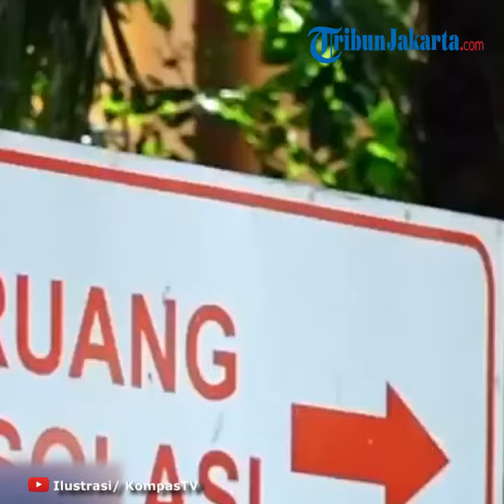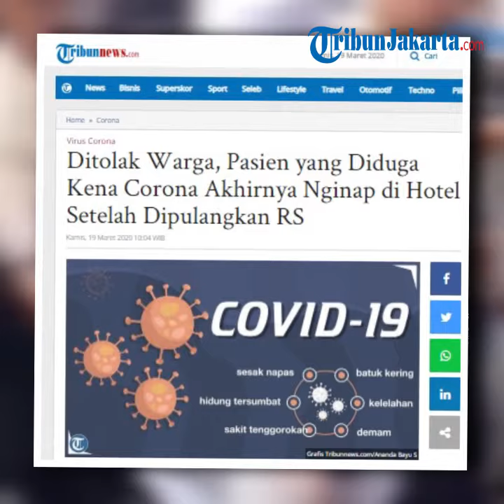Dipulangkan Rumah Sakit, Pasien Diduga Terpapar Corona Menginap di Hotel karena Ditolak Warga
TRIBUN-VIDEO.COM, TEBET - Pria berinisial SH kecewa dengan perlakuan rumah sakit yang memeriksa istrinya diduga terinfeksi virus corona atau Covid-19.

Setelah diisolasi selama tiga hari, istri SH dipulangkan meski kondisinya masih buruk.

SH dan istrinya tidak kembali ke rumah, melainkan menyewa kamar hotel.

"Enggak berani pulang. Kami mau enggak mau jadi di hotel dekat rumah sakit," ujar SH saat dihubungi, Rabu (18/3/2020).

"Karena apa? Enggak diterima orang kampung karena hasil tes belum ada," imbuh SH.

Semua bermula ketika SH menemani istri berjuang mendapat pemeriksaan Covid-19.

Dalam kasus ini, TribunJakarta.com menyebut istri SH sebagai A, bukan inisial nama sebenarnya.

Pada Minggu (15/3/2020) pukul 21.00 WIB, SH mengantarkan A pergi ke salah satu RUSD di Jakarta.

Saat itu A mengalami sejumlah keluhan  menyerupai gejala virus corona hampir mirip dengan flu.

"Gejalanya itu sesak napas berat, flu berat, demam tinggi sampai 39 derajat Celcius, bersin," kata SH saat dihubungi, Rabu (18/3/2020).

Tekanan darah A juga cukup tinggi, yakni 144/120. Padahal, kata SH, istrinya tidak memiliki riwayat darah tinggi.

Dugaan terpapar Covid-19 diperkuat setelah A kontak dengan rekan yang baru kembali dari Jepang, salah satu negara terjangkit virus corona.

Sang istri satu kamar hotel yang sama dengan rekannya tersebut selama lima hari berturut-turut dari 9-13 Maret 2020.

"Istri kan di kementerian. Dia baru pulang penelitian dari Batam, pesertanya empat orang," cerita SH.

"Nah, salah satu peserta penelitian ini baru pulang dari negara terjangkit, dari Jepang."

"Selama lima hari itu istri saya satu kamar. Kebetulan memang sahabatnya," tutur dia.

Pihak rumah sakit memeriksa A di Instalasi Gawat Darurat (IGD). Setelahnya, A langsung diisolasi.

Pada Senin (16/3/2020), SH mengatakan istrinya menjalani tes swab dan sampelnya dikirim ke Balitbangkes.

"Hasilnya dua hari kemudian katanya. Tapi istri saya diminta tetap diisolasi sambil menunggu rumah sakit rujukan," ucap SH.

Keesokannya, pihak rumah sakit memulangkan A. Padahal, kondisi A saat itu belum memungkinkan untuk pulang.

Suhu tubuh A masih 37 derajat velcius, tensi darah belum stabil, serta batuk dan sakit tenggorokan.

"Mereka (pihak RS) bilang nanti hasilnya dikabari by phone."

"Tapi kalau ada perubahan kondisi istri saya, harap langsung dibawa ke rumah sakit rujukan atau telepon hotline," ujar dia.

Selain itu, ia mengaku dilarang untuk mengunjungi rumah sakit tersebut jika hasil tes swab menunjukkan A terinfeksi corona.

"Mereka bilang jangan ke rumah sakit mereka lagi, alasannya karena bukan rujukan."

"Tapi mereka isolasi sampai tiga hari loh. Bahkan yang kasih makan di ruangan itu pakai baju (seperti) robot."

"Kalau enggak ada kemungkinan suspect, enggak mungkin diisolasi kan," kata SH.

Kini, SH berharap hasil tes swab sang istri keluar secepatnya untuk segera mengambil langkah antisipasi.

SH mengakui sulitnya mendapatkan pemeriksaan ideal terkait Covid-19.

a mempertanyakan keseriusan Pemprov DKI Jakarta dalam menangani kasus Covid-19.

"Yang saya pertanyakan, apakah pemerintah DKI sebagai ibu kota negara cara menagani Covid-19 seperti ini?" kata SH.

Artikel ini telah tayang di Tribunjakarta.com dengan judul Dipulangkan Rumah Sakit, Pasien Diduga Terpapar Corona Menginap di Hotel karena Ditolak Warga,
Penulis: Annas Furqon Hakim